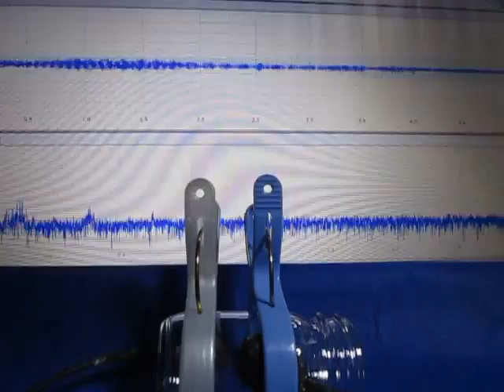超音波発振計測解析システム（超音波テスター）ultrasonic-labo